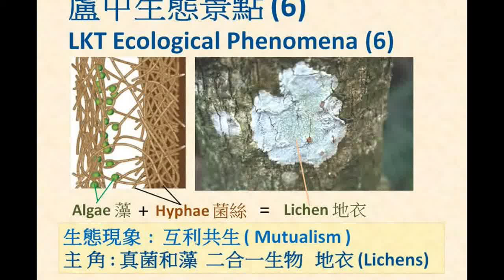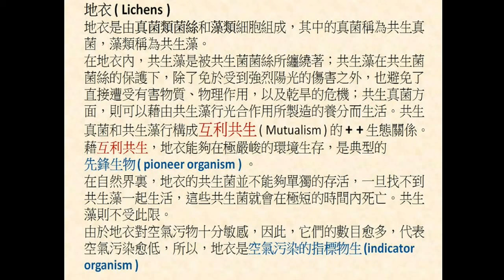LKT 30 Ecological Phenomena in School Garden (6) ~ 二合一生物 地衣 Lichens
地衣 ( Lichen ) 由藻和真菌組成.  , 兩者以互利共生關係共存,  亦是空氣污染的指標生物.